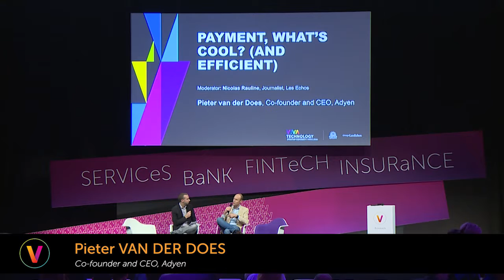VivaTech 2016’s Highlights : Pieter Van der Does, CEO of Adyen | Best-of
Payment: what's cool (and efficient) ? Live at Viva Technology Paris 2016